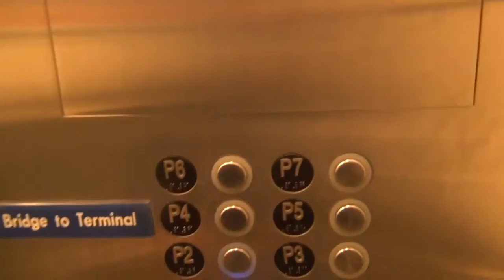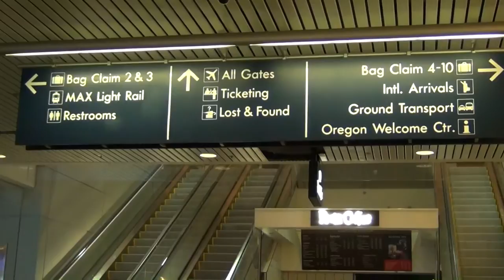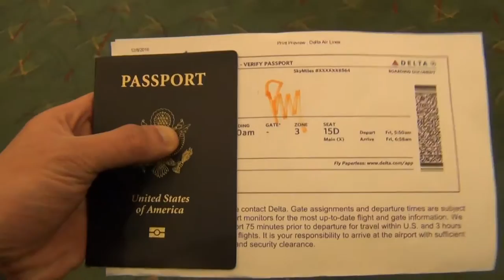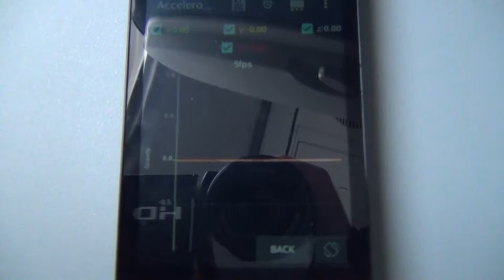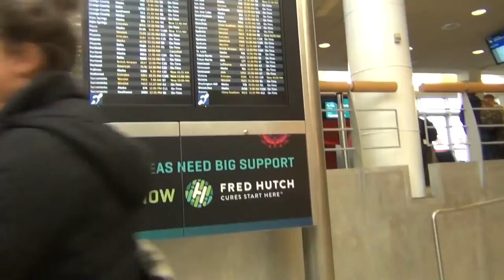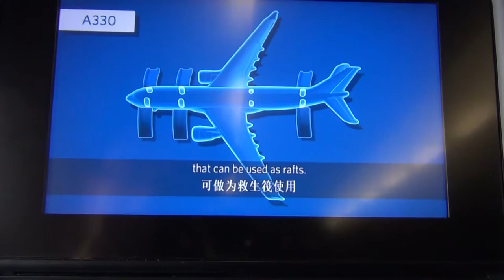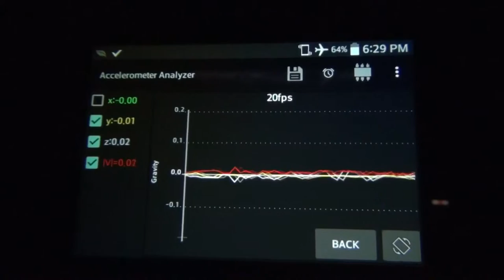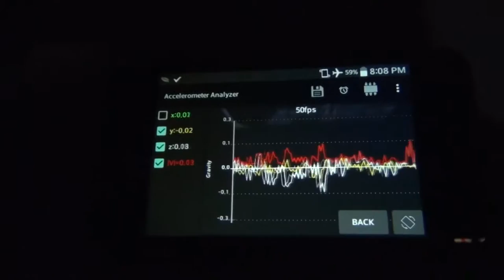Trip Report: Delta to Hong Kong [NO CAPTIONS]